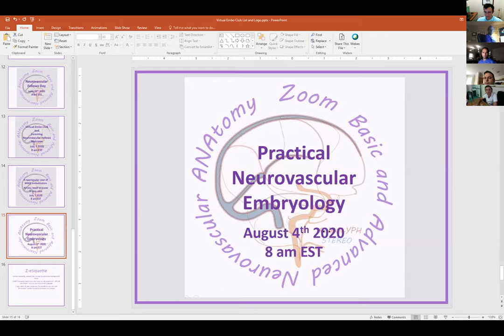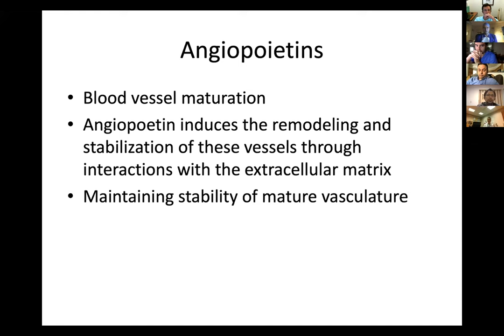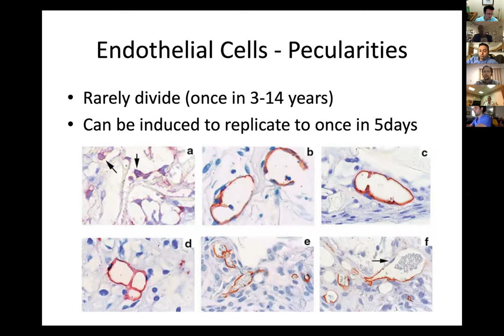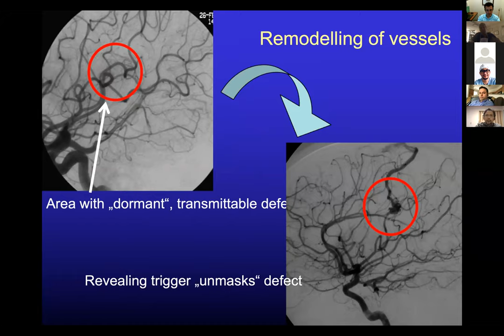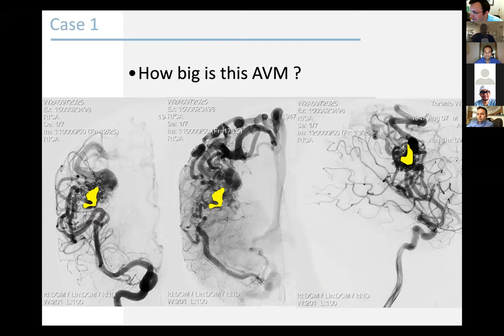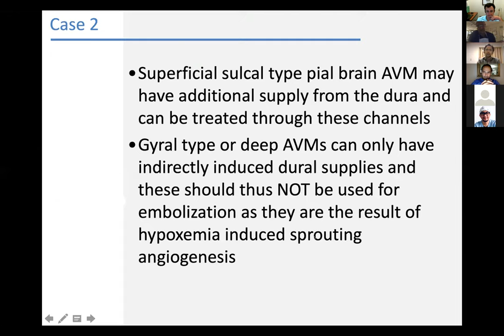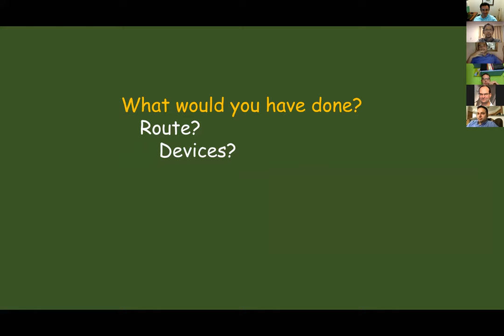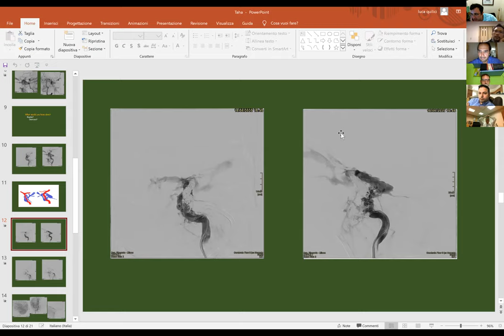2020 08 04 BANANAZ Practical Neurovascular Embryology and Virtual Embo Club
Prof. Timo Krings of Toronto Western gives a broad overview of practical neurovascular embryology, connecting genetic / molecular advances with multiple vascular conditions in a systematic fashion.  Followed by illustrative cases and Virtual Embo Club presentation.